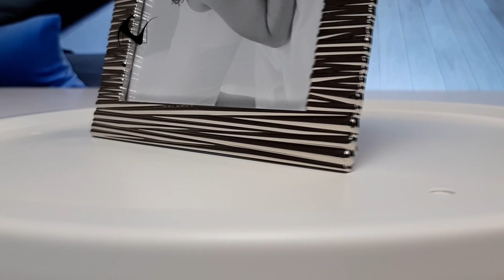Moldura de metal prateada 10×15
Ver mais detalhes:
Moldura 10×15 em metal cor prata.
Com acabamentos em veludo
Dá para colocar fotos ao alto e ao baixo